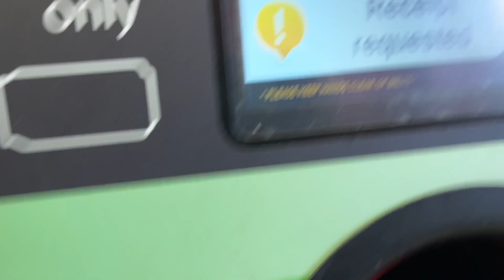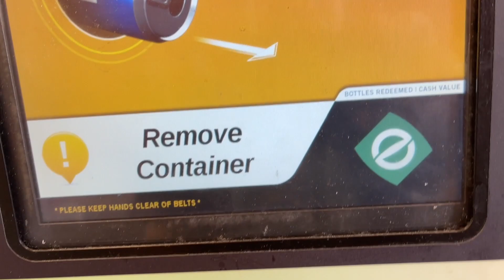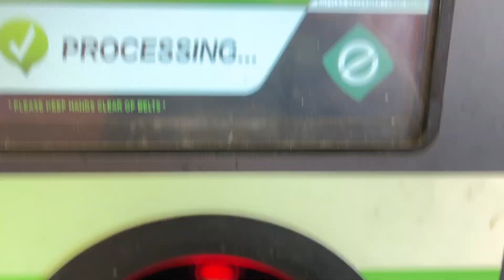5 Five cent Return Bottle Can Deposit Machine 03/27/2023 How To it Works Look inside of Machine NYC